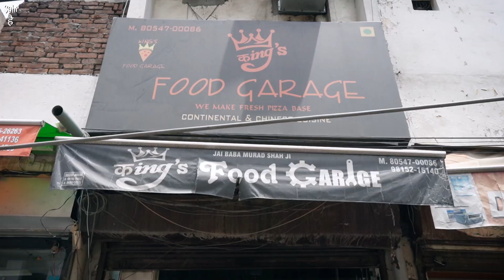RECORD BREAKING! Highest Rated | White PASTA | Stuffed GARLIC BREAD | Street Food India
Zomato's Highest Rated Restaurant Food | White Sauce Pasta | Red Sauce Pasta | Stuffed Garlic Bread | Stuffed Paneer | Street Food India | Indian Street Food Ludhiana

WARNING : YEH VIDEO DEKH KAR APKO BOHOT BHOOKH LAGNE WALI HAI ❤️🔥

In This LATEST INDIAN STREET FOOD VIDEO We Bring You LUDHIANA'S HIGHEST RATED CREAMY PASTA on ZOMATO & SWIGGY

We Heard A lot From Our YouTube Family to Try This CREAMY PASTA, STUFFED GARLIC BREAD,RED SAUCE PASTA & STUFFED PANEER 🤤

After Reading Your Comments We Can't Hold Ourself Without Trying This DESI INDIAN ITALIAN STREET FOOD 🔥

Watch The Video To Know More About This STREET FOOD 😇

We Are Sure You Cannot Control Your Hunger After Watching This Video 🔥

Do Try This INDIAN ITALIAN STREET FOOD and Let us Know What You Feel About It ❤️🙏🏼

Name : Kings Food Garage

Address : Shivpuri Rd, Dhai Marla Colony, Kalyan Nagar, Ludhiana, Punjab

Price : Rs 120 STUFFED GARLIC BREAD
            Rs 90 RED SAUCE PASTA
            Rs 100 WHITE SAUCE PASTA
                         CREAMY PASTA
            Rs 150 STUFFED PANEER

Yeh Video ' RECORD BREAKING! Highest Rated | White PASTA | Stuffed GARLIC BREAD | Street Food India | Ludhiana ' Apko Kaisi Lagi Comment Zarur Karna ❤️

Tech We Use to Make Our Videos 😊

White Pasta Street Food

Street Food India Pasta

Indian Street Food Pasta

Street Food Pasta

Italian Street Food in india

Ludhiana Food

Stuffed Garlic Bread

Stuffed Paneer